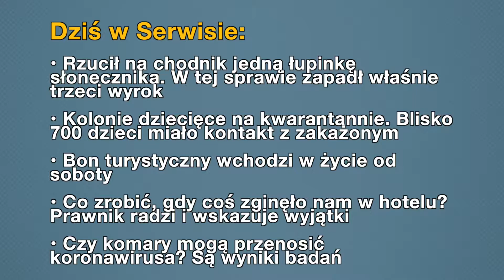Aktualności: 22.07.2020 | 1 (Tłumaczenie na Język Migowy - PJM)